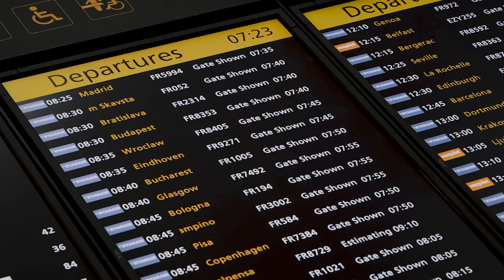Kabuto XT 2X2 - Commercial (english)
Stop debating between packing a small carry-on to the brim or checking a large suitcase. Take Kabuto® and expand it by 50 percent in volume, then simply retract it back once you don’t need the extra room.